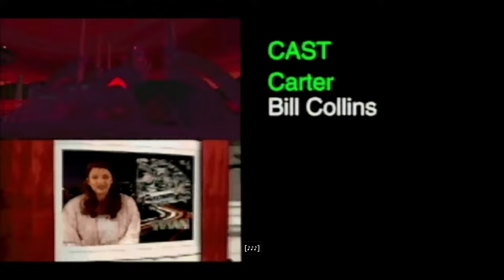Command & Conquer: Remastered - NOD 13A: Cradle Of My Temple (South Africa North)